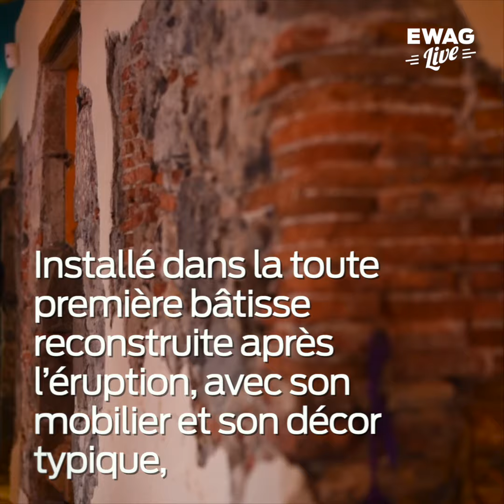Restaurant, concept store et galerie d'art au coeur de Saint-Pierre : Créole Arts Café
Cette maison de fière allure aux volets oranges, surmontée d’une grande galerie en bois, fût ni plus ni moins que le tout premier édifice reconstruit sur les ruines de la ville, après l’éruption de la Pelée.

À l’intérieur, les vieilles pierres apparentes, la case à vent traditionnelle (l’unique à pouvoir être visitée aujourd’hui !), le potager ancien où se concoctaient jadis des plats typiques, la cour intérieure et son bassin à poissons, le comptoir de vente hérité de la mercerie de madame Toussaint qui occupa dans le temps les lieux…, sont autant d’invitations à faire un petit bon dans le passé, chez cette nouvelle adresse pierrotine qu’est le Créole Arts Café.

On y va pour son architecture, mais aussi pour sa convivialité, ses délicieuses recettes du chef du restaurant les Arômes, chaque jour renouvelées, son concept store de créations artisanales locales ou encore sa galerie d’art accueillant une nouvelle expo tous les deux mois.

Connexion wifi gratuite, accessibilité PMR. Exposition de l’artiste Michèle Arretche pendant les grandes vacances 2020.

Créole Arts Café
Saint-Pierre, en face de La Poste dans la rue principale